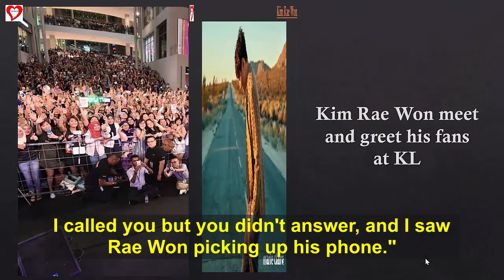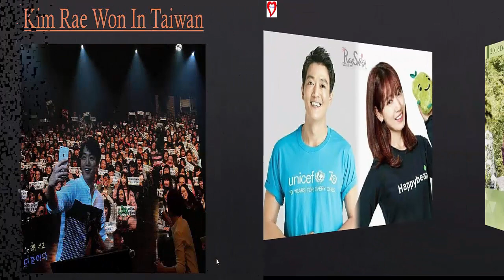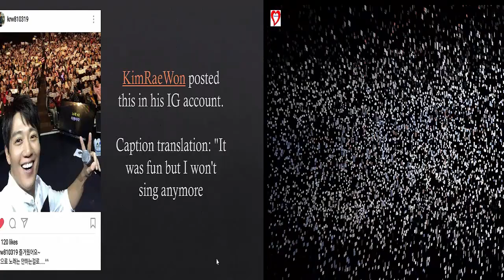Kim Rae Won receives a surprise call from Jo In Sung while on air in 2018